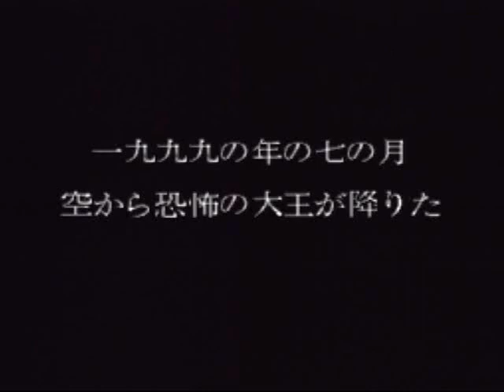G.O.D Mezameyo to Yobu Koe ga Kikoe Game Sample - SNES/SFC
Ｇ・Ｏ・Ｄ 目覚めよと呼ぶ声が聴こえ is one of the late Super Famicom RPGs released a few days before Christmas of 1996, and it has all the markings of a late SNES/SFC RPG: Good graphics, a nice soundtrack, deep gameplay, and dozens of hours of storytelling.

You play as Gen, a young boy living in the year 1999, who is much like any other curious Japanese boy in his city. He is playing on a mountain one day when he is enticed by a strange, giant bat. Gen defeats this bat and discovers that it was guarding a giant diamond. Gen accidentally comes in contact with the diamond and (unknown to himself at the time) is given special powers. Then aliens attack the mountain and it would seem as if Gen is killed, but he awakes in a strange military facility ten years later (2009) with no recollection of the last ten years.

However, he is told about his significance and that there are others like him, who are to become members of the army "Bless" (and the game is called G.O.D, so I assume you can see part of the joke). Gen gains powers of the mind, sword techniques and is sent on a mission to liberate the world from alien invaders. Some elements of the game's story remind me a little bit of Earthbound.

This is a video of random gameplay from our copy of the game. I refrained from using my character's various "Swear Attacks". This game has a variety of interesting commands, to say the least. For instance, many characters share the same "chakra" abilities and spells, but some characters do them differently. In the case of dance attacks and swear attacks, characters do them differently. Heath, the "American" character (has a Guile buzzcut) says "Goddamn" with his swear, whereas Gen insults the enemy in Japanese. Heath does a Cowboy dance while Bajile does an ritualistic indian dance. Yeah, that's just some of the strangeness, and I'm surprised the "GD" passed Nintendo sensors. Anyway, this is a nice RPG.

It should be noted that this game was helped heavily by what the game calls and markets as "The Big Three". They are Kokami Shoji, Egawa Tatsuya, and "Demon" Kogure. Enjoy.